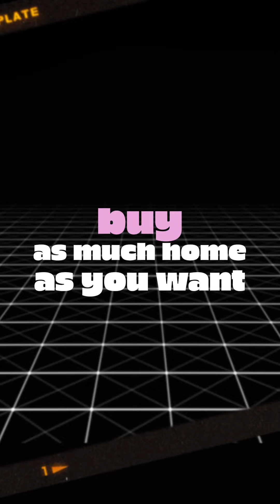3 biggest challenges to buying a home TODAY